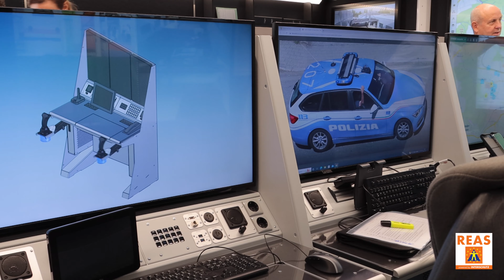Intervista a Cathrin Wilhelm, CEO di Binz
Intervista a Cathrin Wilhelm, CEO di Binz, durante le giornate di REAS 2022, la fiera leader in Italia per la gestione dell'emergenza che si è tenuta dal  7 al 9 ottobre al Centro Fiera di Montichiari (BS).